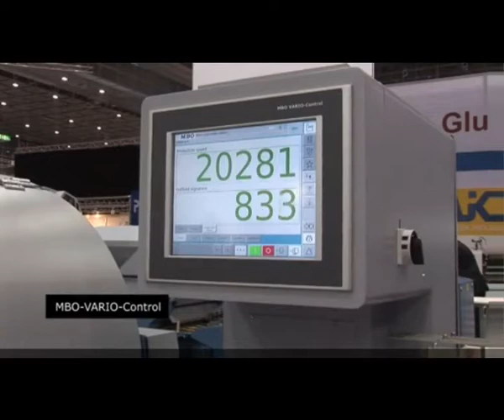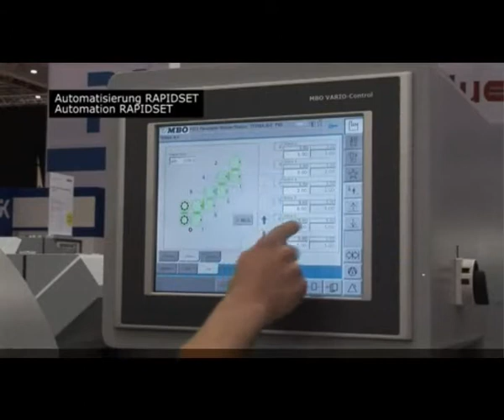MBO - T535 Efficiency Automatic Buckle folding machine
MBO -- T535 Efficiency Automatic Buckle folding machine -- For more visit our

The new T535 Efficiency Automatic combines the attractive price/performance ratio of the Efficiency series with the operator convenience of an automated machine. Since changeover times are considerably reduced thanks to the standard integrated automation, T535 Efficiency Automatic is especially attractive for companies working with frequently changing small print runs.

When it comes to folding Friedheim International represents one of the leading specialists in the world - MBO - a company that has been a reliable partner to the print finishing industry for more than 40 years!  MBO is renowned for its innovative approach and solutions to the sheet folding process.
To "Speed up your Business" is the latest aim of MBO, and with its wide variety of buckle folding and combination folding machines on offer, ranging from small to large format, and from standard operation to fully automatic, MBO continues to set the industry standard for quality, reliability and productivity.  Custom-designed machines and tailor-made packages can also be produced in order to offer special solutions to specific customer requirements.